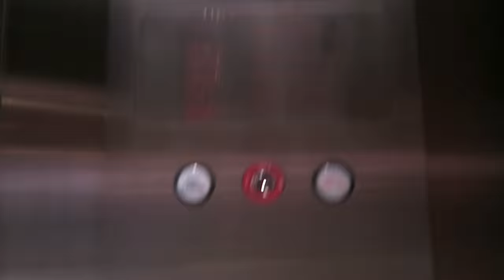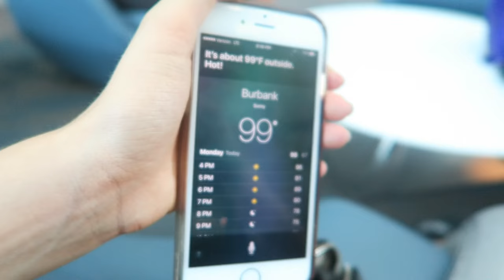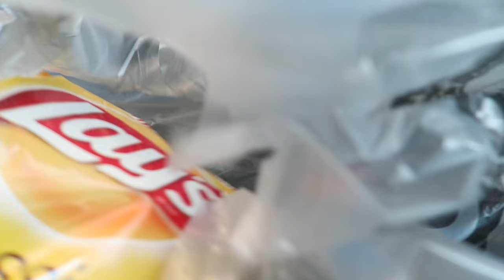My Disney Channel Movie Audition | Acting Auditions & Call Backs with Fiona | Living Out Loud Vlog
Today was my Disney Channel Movie Audition. Find out how the Disney audition went for me. Thanks for all your love and support.

Acting Auditions & Call Backs with Fiona
Follow Fiona’s aspiring acting in Hollywood aka Los Angeles. Go to auditions and call backs. See how Fiona self-tapes auditions and prepares for casting calls for both theatrical and commercial roles

Living Out Loud Family Vlog
Living Out Loud Vlog is Fiona (mostly!), Eddie & Kim -- the LOL (Living Out Loud) family  -- we're living it out loud and sharing our journey through life with all of you in this family vlog. Posting just about everyday, you'll see us travel between LA and the Bay Area; behind the scenes for Fiona's YouTube channel (FionaFrills) and auditions; daily hiccups in our life; going on hikes and outdoor adventures and travel; thrift shopping; cooking; exercising; taking care of our pets and so much more.